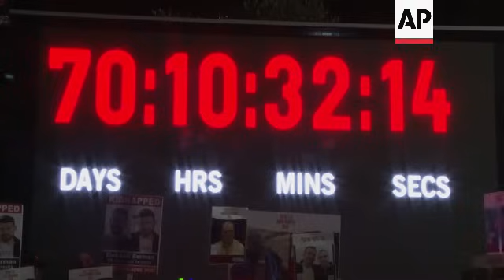Families of Israeli hostages held in Gaza call on the government to strike a deal with Hamas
RESTRICTION SUMMARY:

ASSOCIATED PRESS
Tel Aviv, Israel -  16 December 2023
1. Clock counting the length of time hostages have been kept in captivity in the Gaza strip
2.  Banners with photos of hostages. Sign reading (English): “Kidnapped Ziv & Gali Barnea 26 years old Israelis Bring them home now.”
3. SOUNDBITE (Hebrew) Raz Ben-Ami, who was released from Hamas captivity but her husband Ohad is still held captive:
“I returned from Hamas captivity two weeks ago after 54 days there. I have 3 lovely daughters who did everything for my return. I have a beloved husband, the love of my life, his name is Ohad Ben Ami, he is in Hamas captivity. I won't give up until he's here. I won’t live without him. 10 days ago, I came to a meeting with the members of the cabinet. I pleaded with the cabinet, and we all warned that fighting could harm the hostages. Unfortunately, I was right.”
 4. Banners with photos of hostages. Sign on right reading (English, Hebrew): “Rom Braslavski (19) Bring him home now”
5. SOUNDBITE (Hebrew) Danny Elgarat, brother of Itzhak Elgarat, 68, kidnapped from Kibbutz Nir Oz:
“To our soldiers who do holy work and fight for all of us and for the hostages. And to the soldiers who unfortunately were involved in this accidental incident in which the hostages were killed, it is clear to you that these soldiers are not at fault. It is the fault of those who made them go there and be there, the same people we have been trying to contact for several days to receive us, to talk to us. And unfortunately, they don't respond, and they don't get back to us.”
6. Sign with photo of a hostage, reading (English, Hebrew) “Tal Shoham (38) Bring him home now.”
7. SOUNDBITE (Hebrew) Noam Perry, daughter of hostage Haim Perry, 79, who was kidnapped from Kibbutz Nir Oz:
“If we don't get an answer, if we don't see that the cabinet is pursuing the outline (for an agreement) today, we will move to be in front of their eyes all the time. We will move to be in front of Sha’ar Begin (entrance of the Kirya security compound of the army and government), and that every time they come to any discussion, they will not be able to see anything but us.”
8. Signs with photos of hostages
9. SOUNDBITE (Hebrew) Ruby Chen, father of 19-year-old hostage Itay Chen:
“We demand that the Israeli government talk to us, today, and explain to us what proposal is on the table. And don't wait for the USA, Sinwar (Yahya Sinwar, leader of Hamas) the devil knows who to make an offer. Say what the offer is. Including releasing prisoners with blood on their hands. Someone needs to say it out loud, because that's what is needed. If not, my child comes back in a bag. And I'm sure none of you would want to see their child return in a bag.”
10. Sign with photo of hostage Itay Chen (19), sign reads (Hebrew, English): “Must come home, now! Itay Chen (19) Bring him home now.”

STORYLINE:
Families of Israeli hostages held by Hamas in Gaza on Saturday renewed demands for the release of their loved ones - after three hostages were mistakenly killed by Israeli soldiers on Friday.

The family members expressed their support for the Israeli Defense Forces and sent a message to the soldiers involved in the tragic incident.

“It is clear to you that these soldiers are not at fault. It is the fault of those who made them go there,” said Danny Elgarat, brother of hostage Itzhak Elgarat.

“We demand that the Israeli government talk to us, today, and explain to us what proposal is on the table,” said Ruby Chen, father of hostage Itay Chen, 19, an Israeli with an American citizenship.